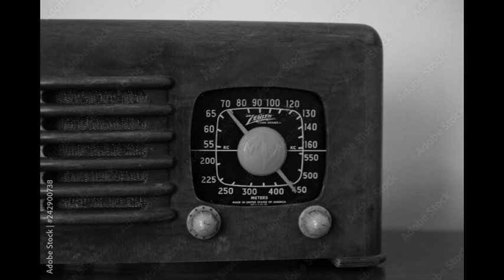"Good Rockin' Tonight" - Bev Pegg and Friends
“Good Rockin’ Tonight” (Brown) - performed by Bev Pegg and Friends
Beaujangle DB0767

Thanks are due to the publishers and artists of the images used for this short video.